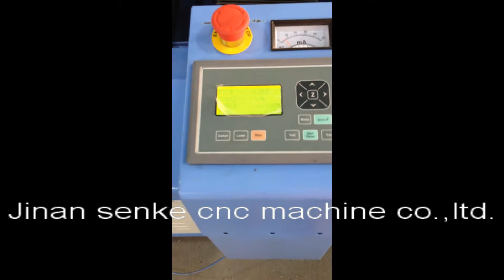wood,mdf,wood panel,pvc,leather,fabric acrylic engraving and cutting laser machine.mp4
contact:sharon

Jinan SenKe CNC Machine Co.,Ltd.